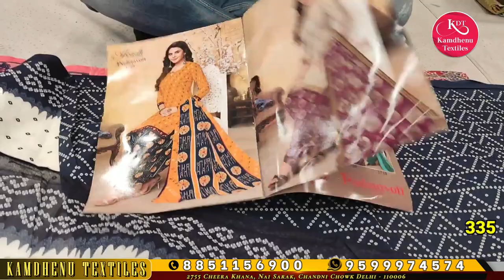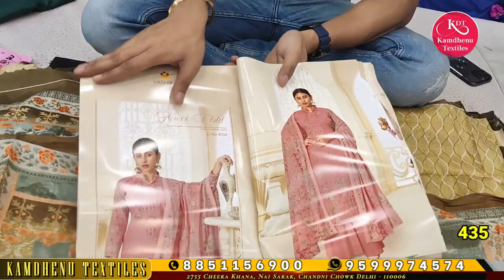catalogue suit की SALE | दिल्ली सूरत से सस्ता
Kamdhenu Textiles

2755 Cheera Khana, Nai Sarak, Chandni Chowk Delhi - 110006